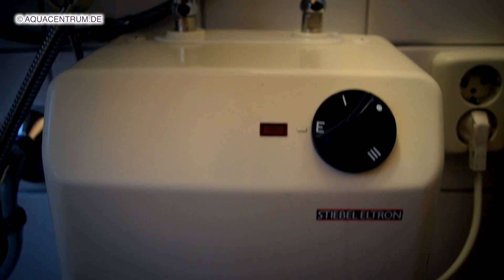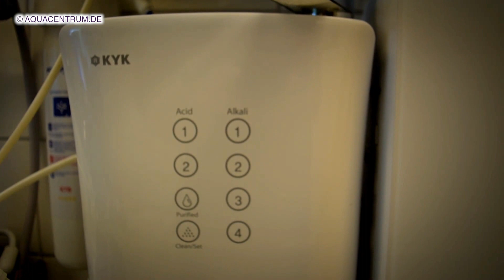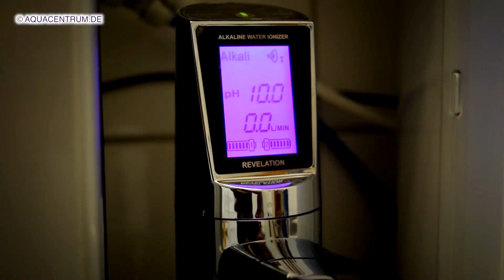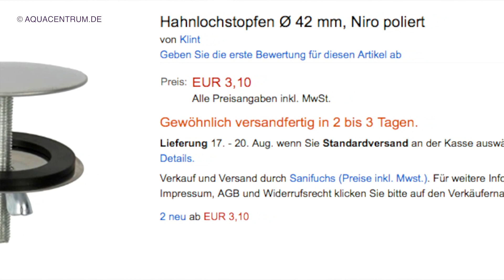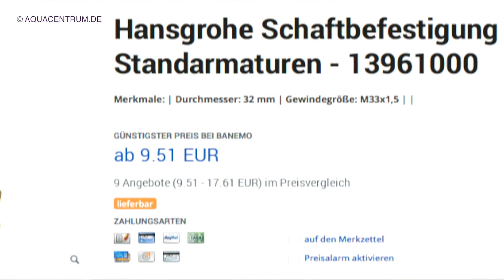Wasserfilter Installation: Wie installiert man einen Wasserfilter bzw. Wasserionisierer?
präsentiert ◥◤ ☀Bitte lesen Sie auch die Beschreibung mit den dort vorhandenen Best-Of Informationen☀ ◥◤ Ihnen ein klares Wasser Tutorial
Wasserfilter Installation: Wie installiert man einen Wasserfilter bzw. Wasserionisierer und verwendet ihn richtig?
Diese und weitere Fragen beantworten wir Ihnen natürlich auch gerne (mehr Informationen sind unter "mehr anzeigen" zu finden)

Eine Installation vom Wasserfilter am Wasserhahn, Fest und Untertisch, dazu einige wichtige Erklärungen, damit Sie genau bescheid wissen und ihr Wasseraufbereitungsgerät einfach selbst installieren können.

Hauptthemen und Antworten in diesem Video:
• Worauf muss ich achten bei der Wasserfilter Installation?
• Welche Anschlüsse sind möglich beim Wasserionisierer?
• Wie darf ich einen Wasserionisierer richtig installieren und verwenden?
• Was ist ein Umlenkventil und wie wird es verwendet?
• Welcher Wasserionisierer - Auftisch oder Untertisch?
• Wasserfilter Installation & Tipps
• Wasserionisierer Installation & Tipps
• Wasserfilter an der Wasserleitung montieren
• Was muss Ich beachten bei einer Wasserfilteranlage?
• Welche Adapter gibt es für die Montage am Wasserhahn?
• Was muss ich dem Gas Wasser Installateur sagen?
• Wie kann ich Hilfe bei der Installation erhalten?
• Was gibt es noch für Geräte?
• Was ist die Zufriedenheitsgarantie?
• Welche Garantie erhalte ich nach dem Kauf?

Viel Spaß mit diesem aufschlussreichem Video.
Wir hoffen es hat Ihnen gefallen.

Wir helfen Ihnen wo wir können.

Schöne Grüße
Ihr Yasin Akgün und Ihr Aquacentrum

 ◥◤ ☀NEU☀ ◥◤

Bei Fragen oder Anfragen können Sie uns gerne jederzeit kontaktieren unter:

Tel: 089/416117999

Schöne Grüße
Ihr Aquacentrum